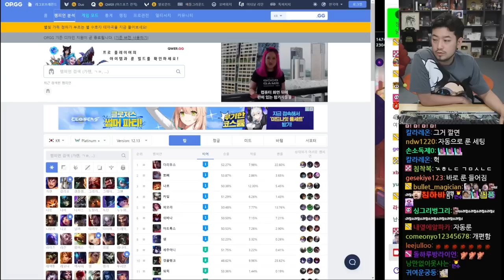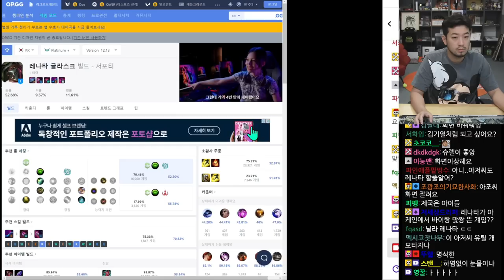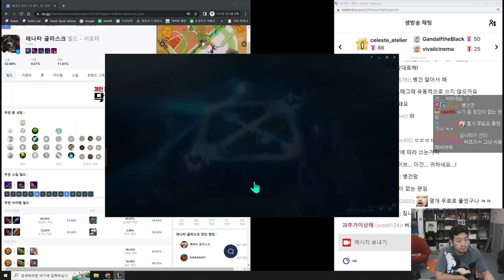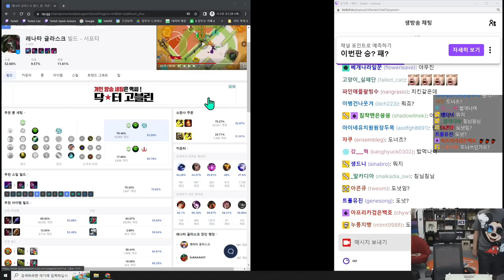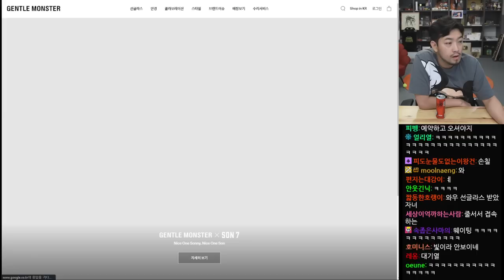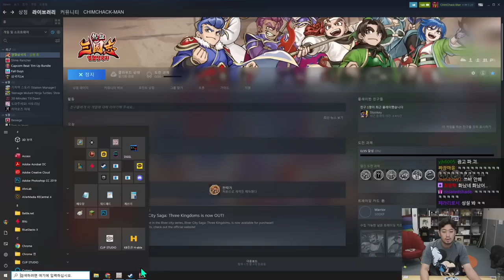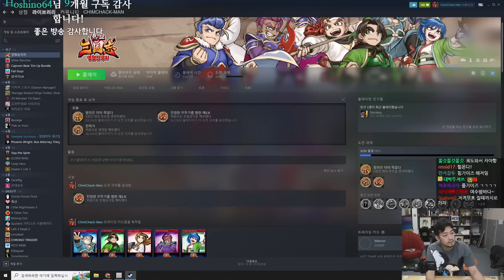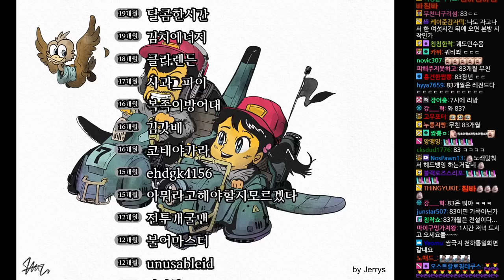2022년 07월 22일 1부 | 롤, 누데이크 크림버거 먹방, 열혈삼국지